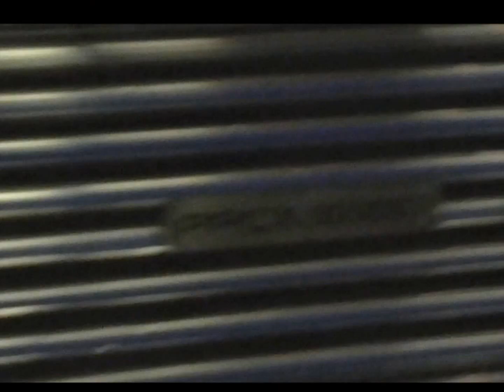Railfanning at S. S., featuring a PV coach on NER #67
Had a great day. Had no interruptions.